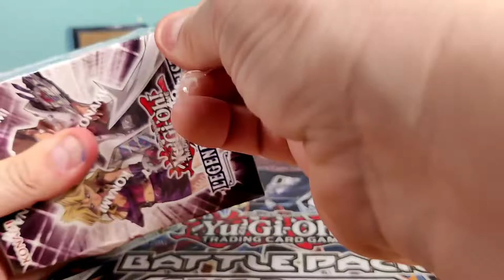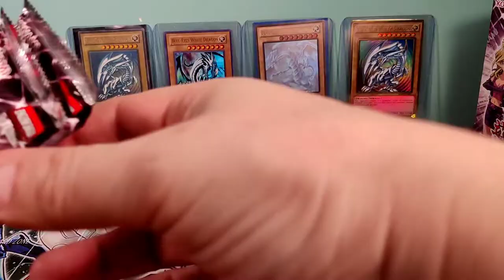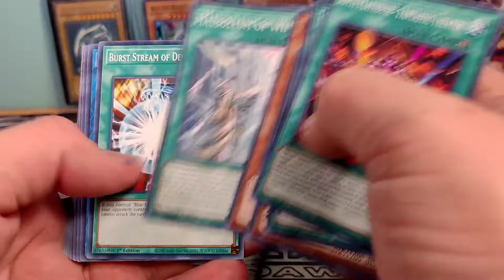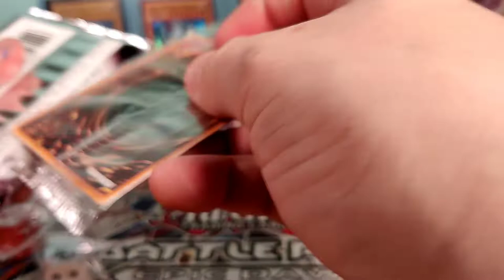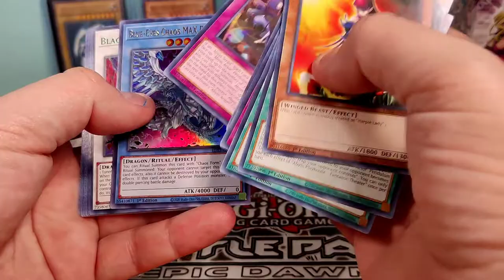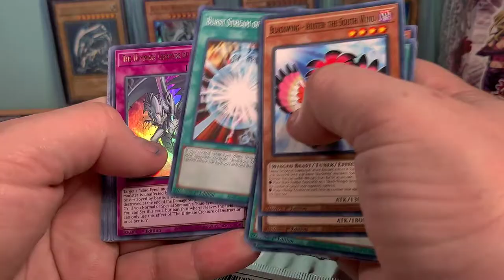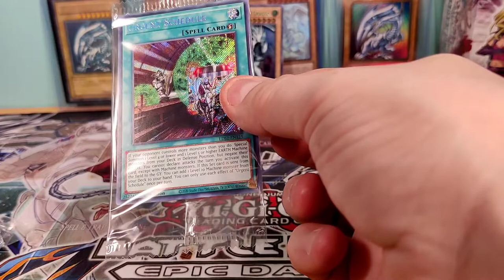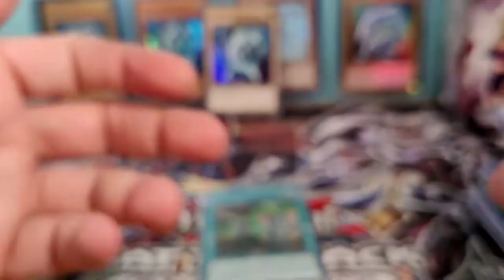youtube video #-2M3XFH3BQo